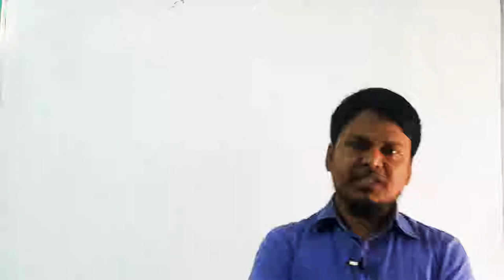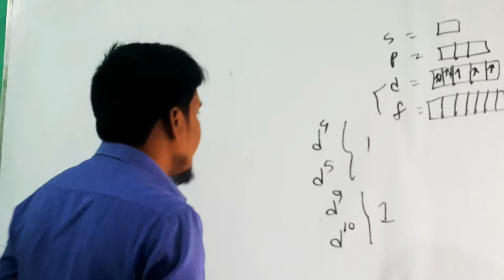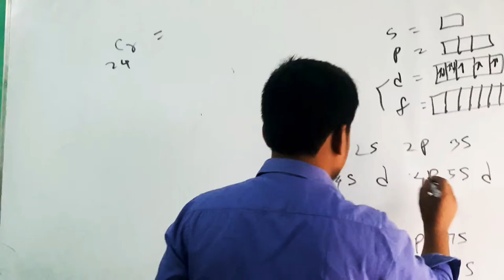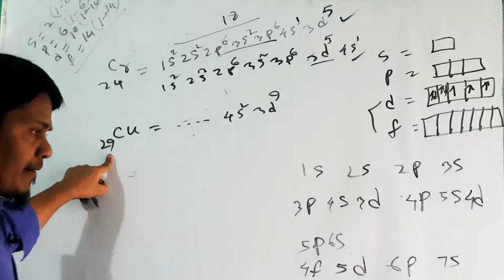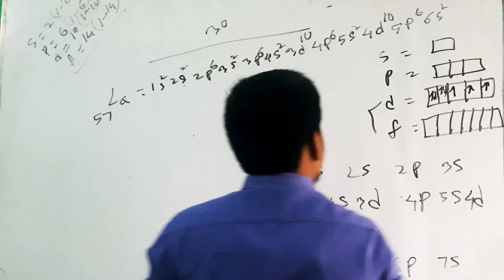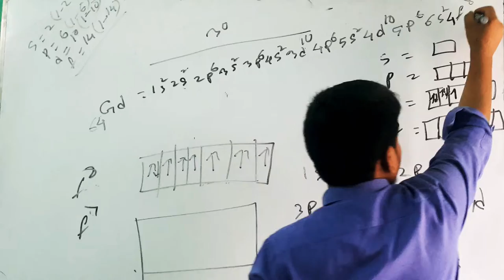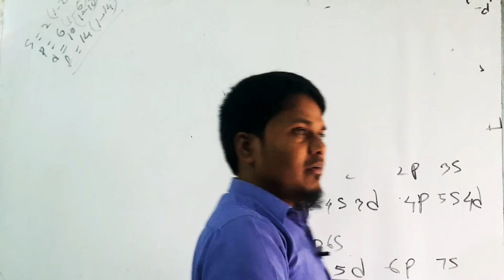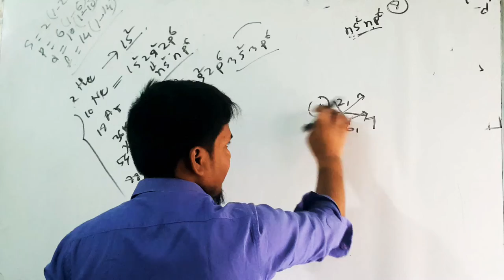Exceptional electronic configuration & Hund's principle...